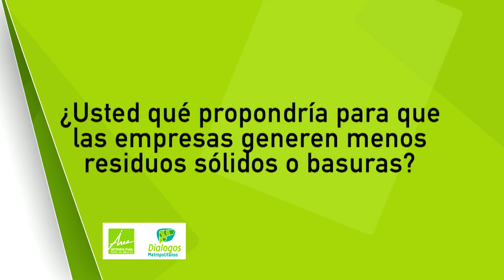Opiniones ciudadanas residuos. [NOTA - Diálogos Metropolitanos - 18 de julio] Telemedellín